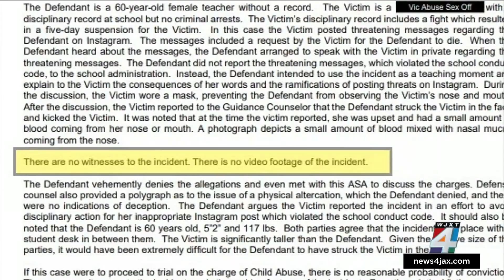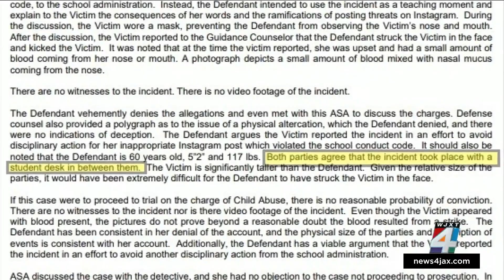Charges dropped against former ‘Teacher of the Year’ who was accused of striking student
he State Attorney’s Office has decided not to prosecute a former Duval County “Teacher of the Year” who was accused of child abuse.